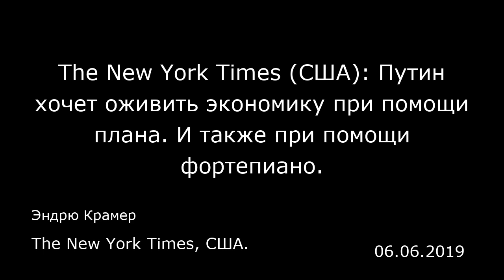The New York Times (США): Путин хочет оживить экономику при помощи плана. И также при помощи фортепи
The New York Times (США): Путин хочет оживить экономику при помощи плана. И также при помощи фортепиано.
Эндрю Крамер
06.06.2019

Москва — Россия силой вернула себе место на мировой политической сцене, однако ее экономика страдает от медленного роста и сокращения доходов.  У президента Владимира Путина есть план, как это изменить. И в нем есть своя роль даже у фортепиано.  Кремлевские официальные лица говорят, что на важной конференции инвесторов, которая открывается в четверг в Санкт-Петербурге, они будут продвигать новый шестилетний план стимулирования, на который выделено 400 миллиардов долларов, и который охватывает десяток отраслей экономики. Там есть классические ассигнования, скажем, на строительство дорог и аэропортов. А далее план становится более креативным. Он предусматривает закупку для России 900 фортепиано и строительство 50 крытых катков. Согласно плану, российские ученые к 2024 году опубликуют 200 статей по генетике в ведущих научных журналах.  Критики говорят, что это шаг назад, из-за которого государство усилит свою роль в принятии экономических решений, вплоть до закупок для музыкальных школ. Они сравнивают эти меры с Госпланом, который реализовывал плановую модель экономики в советскую эпоху. Этот план озвучили спустя несколько месяцев после того, как российских бизнесменов призвали сплотиться вокруг государства и увеличить объемы капиталовложений. Это также очередная попытка России обойти стороной американские и европейские санкции.  Согласно прогнозам, прозвучавшим в плане, эти меры воодушевят российское общество, наполовину сократят бедность и увеличат среднюю продолжительность жи...